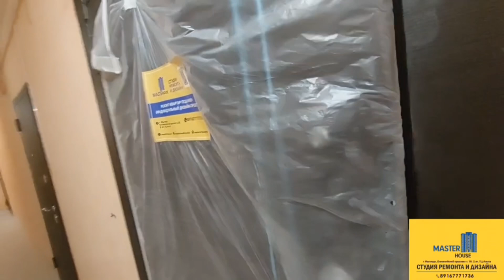Нашему Филиалу Master House Мытищи - 1 годик❗️Поздравление из Сочи🌴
Вот и незаметно прошёл год с момента открытия филиала Компании Master House в городе Мытищи❗️
Мы стараемся и работаем на репутацию, где наши клиенты уже проживают в отремонтированных квартирах Московского Региона🙋‍♂️
В нашей команде работают близкие и проверенные люди, на которых можно положиться, решить любой вопрос связанный с ремонтом вашей квартиры❗️
Ремонт Master House -Мытищи ✅

Если вам необходим качественный ремонт в Мытищах, Королёве, Пушкино, Ивантеевке, Щелково, обращайтесь по телефону:
☎️ 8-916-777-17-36 Компания Master House Мытищи
Ждём вас в гости по адресу : Московская обл. Мытищи, Олимпийский проспект ст 10, 2 эт, ТЦ Альта
Работаем официально по договору, наличный и безналичный расчёт.
Наш филиал компании Master House есть в Сочи.

Мы команда профессионалов с большим опытом работы в сфере Ремонта. Бесплатно создадим вам планировочное решение, закупим весь материал, организуем доставку. У нас есть гарантия на все виды наших работ, а также поэтапная система оплаты❗️
Наш Яндекс Дзен :